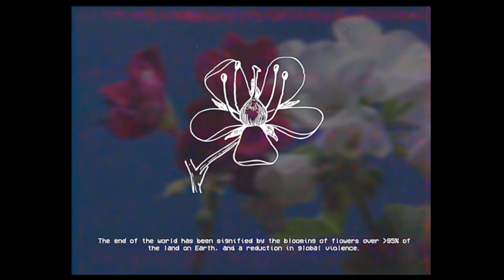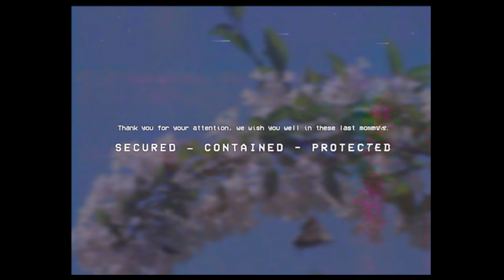The SCP Foundation Has Failed – SCP-001 ‘THE WORLD’S GONE BEAUTIFUL’ EAS SCENARIO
Based on: "Lily's Proposal" by LilyFlower, from the SCP Wiki.